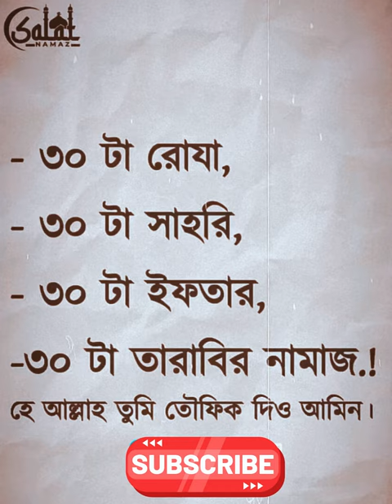islam instrumental teddybear beat teddy backgroundmusic